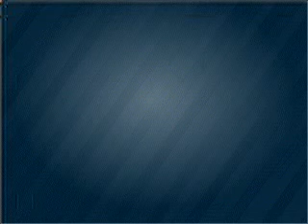2007 BMW 3 Series - Reading PA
Year: 2007
Make: BMW
Model: 3 Series
Trim: 328xi
Engine: 3.0 liter inline 6 cylinder 24 valve
Transmission: 6-Speed Automatic
Color: Sonora Metallic
Mileage: 18780
Address:
1015 Lancaster Ave